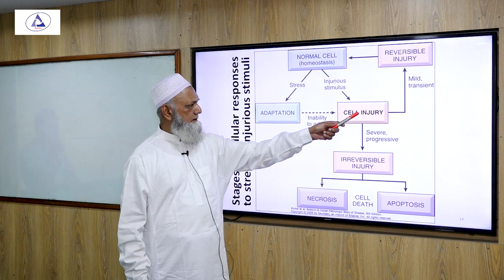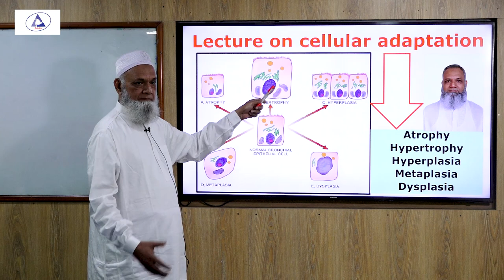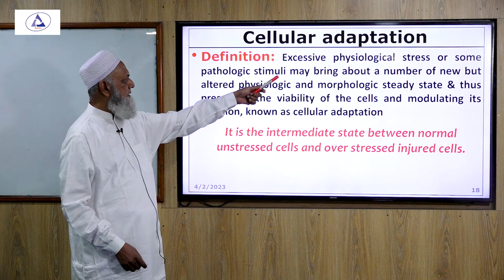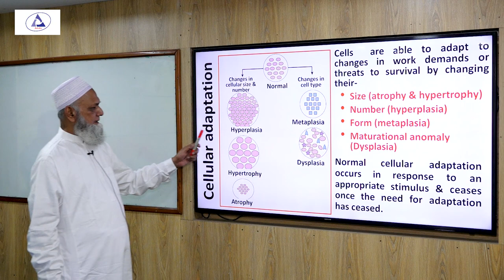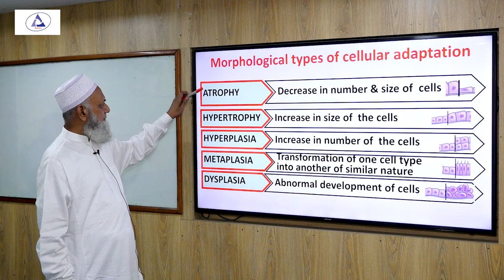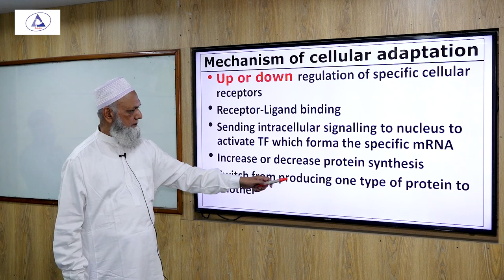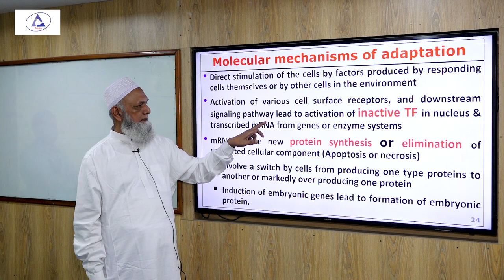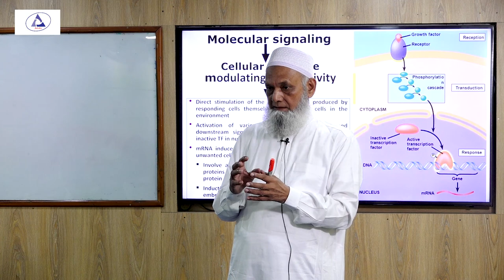ntroduction to Pathology, Part-02 II General Pathology II Ad-din akij medical college khulna.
ntroduction to Pathology, Part-02 II General Pathology  II Prof. Md. Abu Sayeed II Ad-din akij medical college khulna.

Ad-din Akij Medical College is a private medical college in Bangladesh, exclusively for students, established in 2013. It is located in Boykali, Boyra, Khulna-9000

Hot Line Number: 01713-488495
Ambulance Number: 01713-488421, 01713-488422